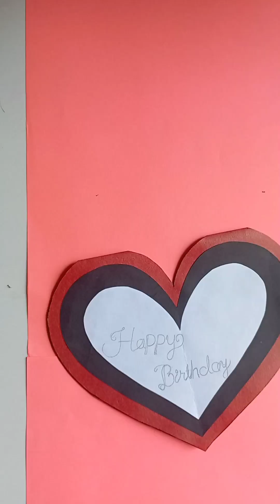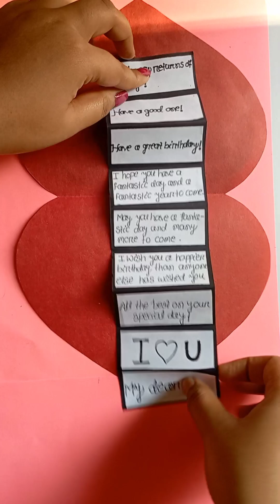How to make Special Birthday card/diy homemade birthday greetings card making#papercard#bestgift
Hello Guys
Here i am showing how to make simple and easy birthday card/ beautiful birthday greetings card/best friend best gift idea

Requirement
-A4 size colour papers
-marker pen
-sketch
-fevicol
-pencil
-scale
-scissor

Hope you guys enjoy this vidio ❤️

Click☝🏻🔔BELL ICON to get notifications for new trending videos updates

THANKS FRO CHOOSING THIS VIDIO 😊

We can learn from this vidio how to make beautiful birthday card at home.it's a homemade paper card. making paper greetings card step by step with me...